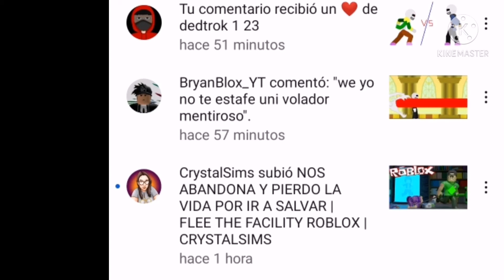28 de febrero de 2021